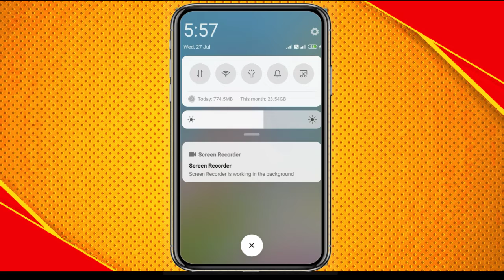HD Quality Wallpaper Free Download Kaise Kare